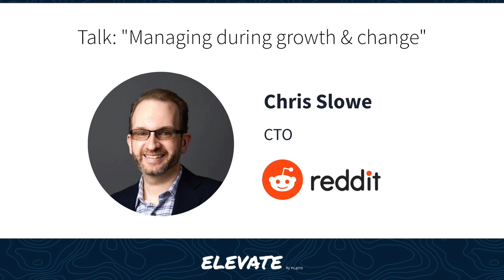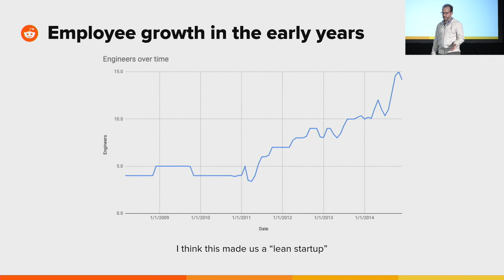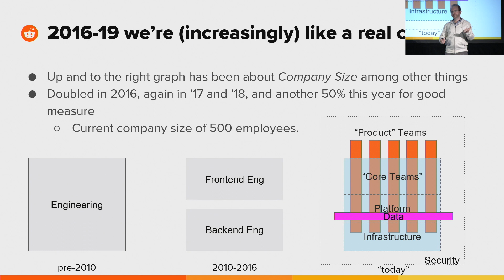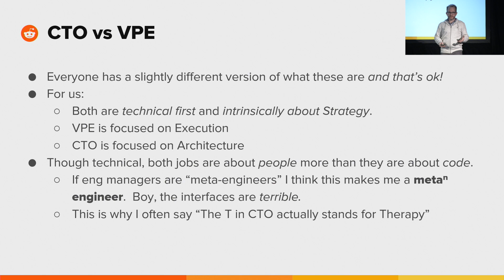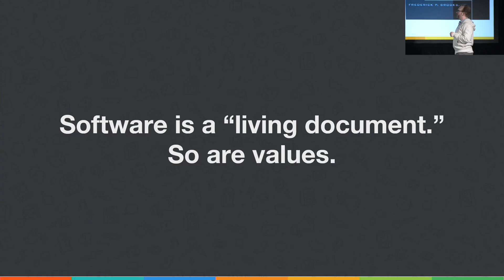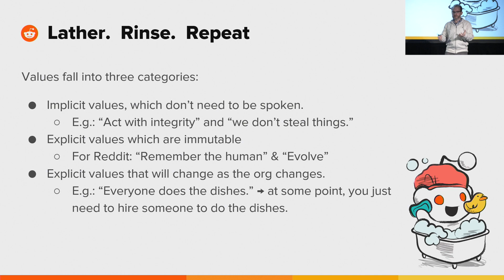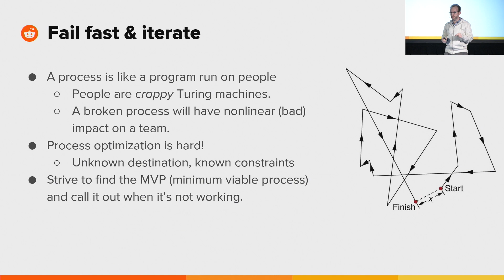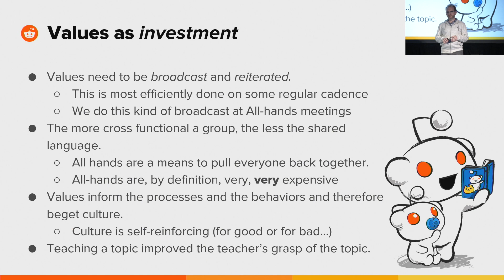Elevate Conference — Chris Slowe, Reddit's CTO — "Managing During Growth & Change"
Reddit's CTO (Chris Slowe) will talk about his time from the early days at the company to today, and the tactics he used to lead during periods of change. He'll cover how to articulate values that guide decisions, how to scale your team but stay innovative, and how to help managers work through tough situations.

This is a panel from Elevate 2019, a one-day conference for engineering & product leaders to learn how to build & manage world-class teams. These talks are organized by Plato Plato is on a mission to help engineering managers become great leaders thanks to a community of mentors from top companies such as Google, Facebook, Lyft, Slack, Trello, Netflix, Spotify, Digital Ocean, & Segment.